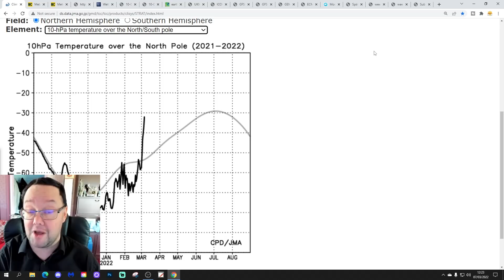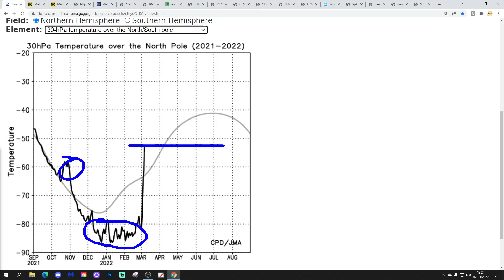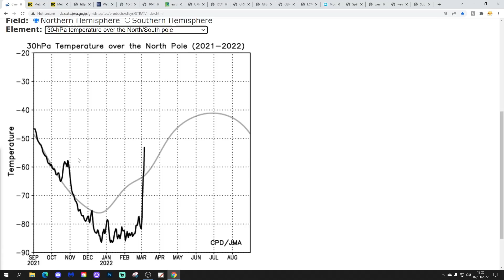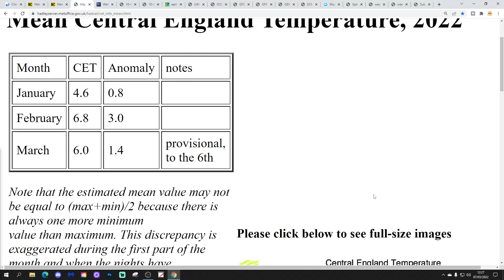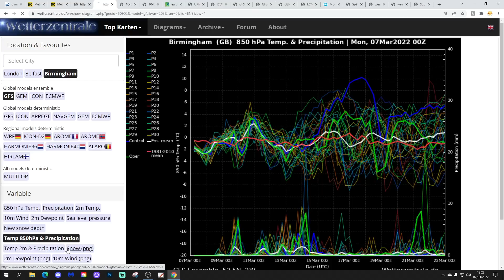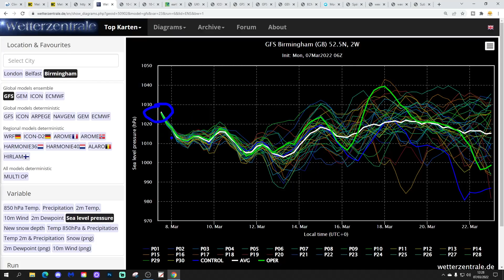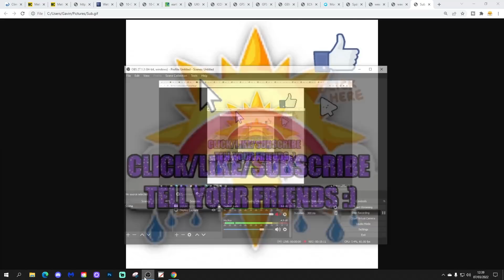Ten Day Forecast: Stratospheric Latest Developments & Higher Pressure For Second Half Of March?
Hello everyone and thanks for tuning in to today's video. We're going to look at the weather for the next ten to fourteen days for this video. Day ten will take us to the seventeenth of March - and we'll be able to extend out beyond that with the extended GFS and ECM ensembles (they run to around a couple of weeks) - We'll have a look at CFS v2 and ECMWF into the start of April..

High pressure will battle with low pressure this week but the weather will stay unsettled with spells of rain but also mild southerlies. Looking ahead to the second half of March we may see signs of high pressure building over and to the north east of the UK with a trend to drier and more spring like weather...

Meanwhile in the stratosphere a warming is taking place at 10hpa and 30hpa with this years Polar Vortex now slowing down...

💡  Video Credits: 💡

💡  GWV Links: 💡